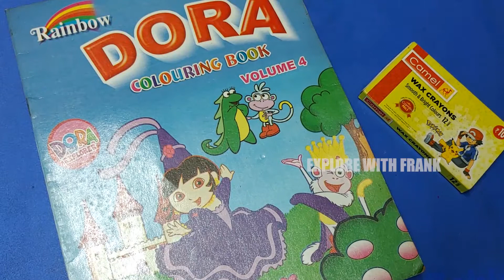Sketch With Frank - "Dora the Explorer" Coloring Epi 01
Hi Guys,

Today I'm Going To Color Some "Dora the Explorer".